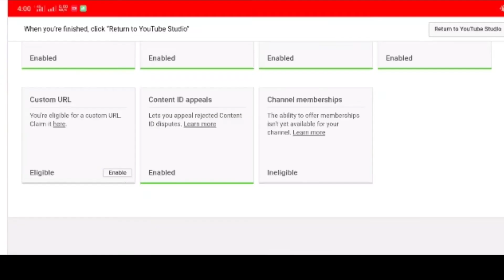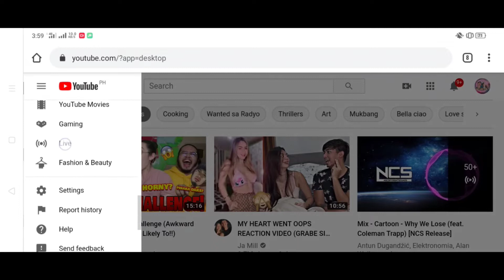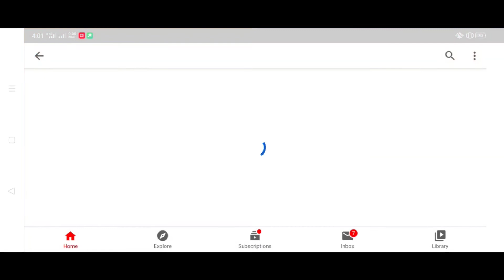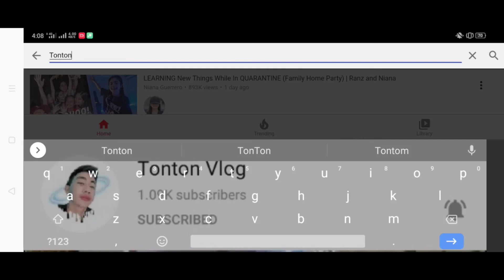Paano Maging Searchable Ang Youtube Channel?🔥| Easy tips to have 20k Views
Paano ba maging searchable ang youtube channel nyo? Click This video to know how to Enable Custom URL

searchable youtube videos
searchable youtube titles
youtube searchable on public videos
searchable content youtube
most searchable youtube channel
youtube channel searchable
searchable dropdown in excel youtube
youtube non-searchable video
youtube not searchable
searchable titles on youtube
most searchable on youtube
unsearchable youtube video
searchable on public videos youtube

youtube tips to get more views
youtube tipsy
youtube tips and hacks
youtuber life tips and tricks
youtube hints and tips
becoming a youtuber tips
beginner youtube tips
youtube bangla tips
best youtube tips
tips youtuber baru
tips bermain youtuber life
tips buat youtuber pemula
tips bagi youtuber pemula
tips bermain youtuber life android
youtuber tips 10000 dollars
youtuber de tips para no ser guisa
youtube editing tips
youtuber tips for roblox
tips for youtuber
fitness youtuber tips
youtuber life game tips
tips youtuber gaming
tips youtuber gaming pemula
youtuber tips in hindi
tips jadi youtuber
tips jadi youtuber gaming
tips jadi youtuber pemula
tips jadi youtuber sukses
tips jadi youtuber modal hp
tips jadi youtuber baru
tips jadi youtuber gaming android
tips jadi youtuber cover lagu
youtuber life tips
minecraft youtuber tips
tips menjadi youtuber
tips menjadi youtuber pemula
tips menjadi youtuber gaming
tips menjadi youtuber sukses
tips menjadi youtuber bagi pemula
tips menjadi youtuber cover lagu
tips menjadi youtuber musik
new youtuber tips
youtuber life omg tips
tips om youtuber te worden
tips youtuber pemula
tips youtuber pemula 2018
tips youtuber pemula 2019
tips youtuber pemula 2020
pautips youtuber
tips youtuber untuk pemula
youtuber tips reddit
secret youtuber tips
tips youtuber sukses
youtuber tips tricks
youtuber tips 10k to waitress
linus tech tips youtube
tips untuk youtuber gaming pemula
youtuber tips vlog
youtube video tips
vlogger youtuber tips
tips youtube videos
youtuber tips waitress
youtuber worden tips
youtuber tips and tricks
youtuber tips 10 000 dollars
youtuber tips 10000
youtuber tips 10k
youtuber tips 10
youtuber tips 2017
note 9 youtube tips
youtubers
youtuberepeater
youtubers life apk
youtuber salary
youtubers life mod apk
youtuber income
youtuber life apk
youtuber meaning
youtuber life
youtuber philippines
youtuber earnings
youtuber age
youtube app
youtuber apk
youtuber and vlogger
youtuber average salary
youtuber arrested
a youtubers life
a youtuber or an youtuber
a youtuber salary
a youtubers phone number
a youtuber income
a youtuber camera
a youtubers number
a youtubers life game
youtuber books
youtube banner
youtuber boxing
youtube background
youtube banner size
youtuber birthdays
youtube banner template
youtuber count
youtuber challenge
youtuber costume
youtube c
youtubers d
youtube d marble
youtube roy d mercer
youtuber earn money
youtuber earnings 2019
youtuber earnings calculator
youtuber earnings per view
youtube editor
youtube emoji
e youtube
e youtube tv
e youtube music
youtuber filipino
youtuber famous
youtube free
youtuber fonts
youtube for kids
youtuber fandom
youtuber finder
youtuber fitz
f youtube
f youtube comment
youtube f.c.e 365
brandon f youtube
f marry kill youtubers